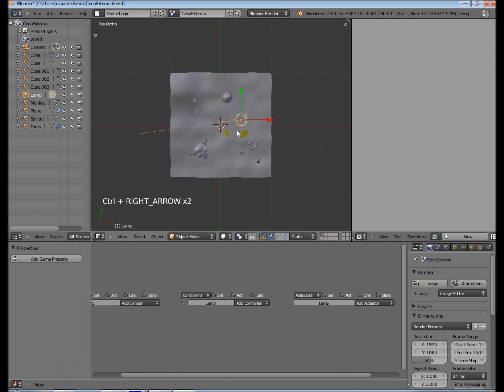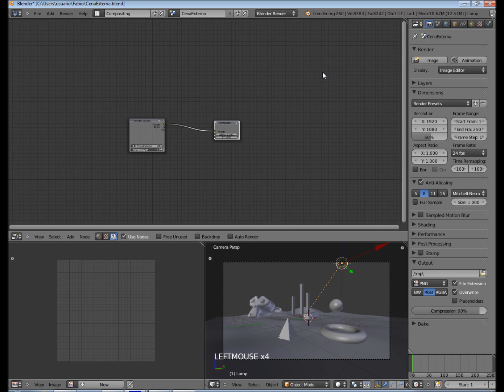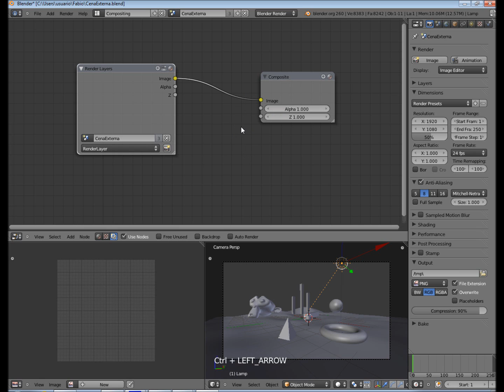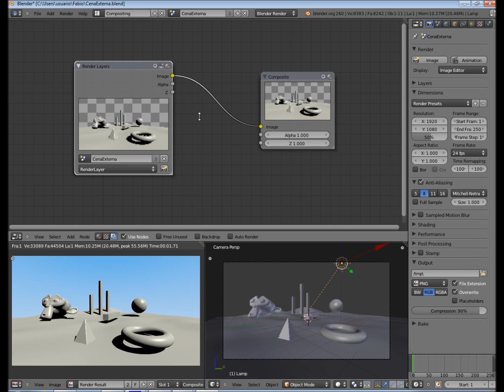Tutorial Início Blender (2.60a) Nodes/Composição - Introdução básica 01/04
Apresentação inicial sobre o Node Editor

00:00 - Considerações iniciais
01:13 - Acessando "Node Editor" e operações básicas
05:09 - Atualizando o render para uso nos Nodes